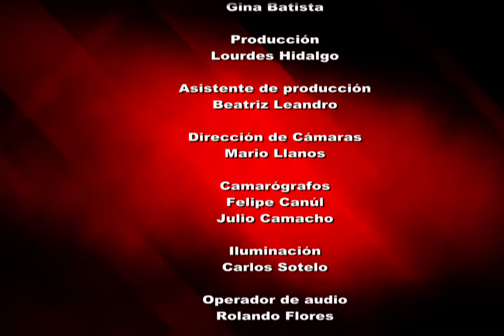Reporte en Punto - Voto Mexicano en el Extranjero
12 Millones 27,320 mexicanos viven fuera de nuestro País. Esta cifra podrá incidir perfectamente en ganar o perder una elección. 97.33% residen en los EUA.